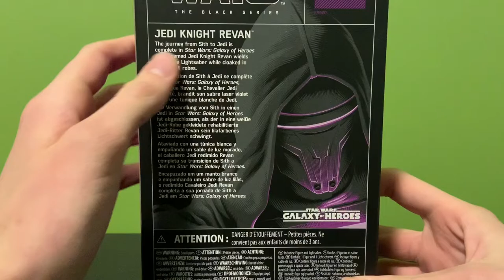Star Wars The Black Series Jedi Knight Revan Action Figure Review (Gaming Greats)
If you enjoyed leave a 👍!